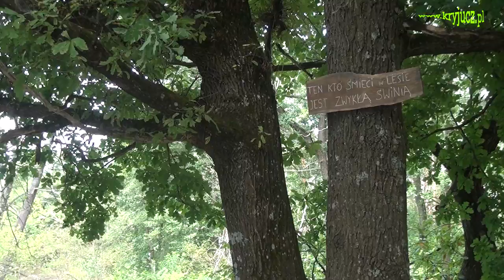Spływ Tanwią 2016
Spływ Tanwią  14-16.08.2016. Komandorem był Lesław Flaga .Płynęliśmy z Borowych Młynów do Harasiuk. Było łatwo. Rzeka piękna.